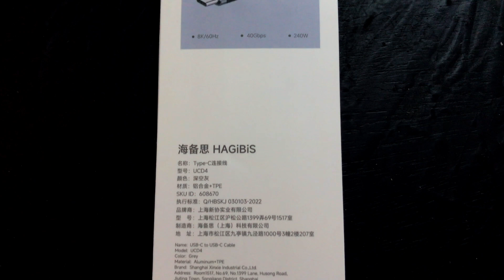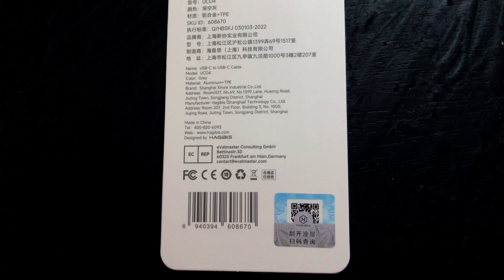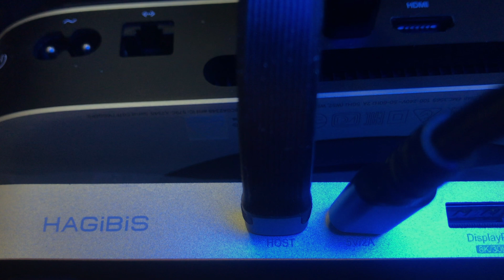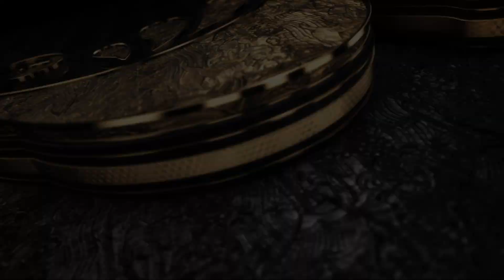Testing: S01E39 | Setting Up the Hagibis Docks & Apple M1 Mac Mini | My Ever-Changing Table Setup 3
Today I Set Up the Hagibis Docks & Apple M1 Mac Mini. This is my Ever-Changing Table Setup (Video 3).  Featured here are the Hagibis MC25 Pro HD Silver, Hagibis U100 Ultra Docking Station and USB C Cables, my Apple M1 Mac Mini desktop computer, 1TB Sabrent Rocket 4 Plus M.2 NVMe SSD, etc.

*Hagibis U100 Ultra (Silver) | Purchase Links:*

*Hagibis MC25 Pro HD Silver | Purchase Links:*

00:00 Intro | Testing: S01E39
00:03 Setting Up the Hagibis Docks & Apple M1 Mac Mini | My Ever-Changing Table Setup 3
00:10 Today I Set Up the Hagibis Docks & Apple M1 Mac Mini.
00:20 This is my Ever-Changing Table Setup (Video 3).
00:30 This is the Hagibis U100 Ultra Docking Station and the
00:40 USB4 Data Cable 40Gbps 240W (USB C to USB C).
00:50 short cable supporting 8K@60Hz, Thunderbolt 3 & 4,
01:00 and can read and write up to 2500 MB/s. It's amazing!
01:10 I was using a regular 1m USB C to USB C cable before,
01:20 but my M1 Mac Mini has 2 (Two) Thunderbolt 4 Ports,
01:30 so it's ridiculous wasting all that speed using normal cables.
01:40 CC60BU Type C to Type C 100cm Blue Braided PVC Cable.
01:50 This 60W Charging Cable that reads/writes at 480 Mbps.
02:00 These cables come in 3 pastel colors: Pink, Blue & White.
02:10 Here are some of the Type C cables I'll be using in the setup.
02:20 The shortest cable: M1 Mac Mini Thunderbolt 4 port.
02:30 This will power up the Hagibis MC25 Pro HD-Silver Dock.
02:40 You can add more power to run both SSDs by attaching
02:50 a cable to the second Thunderbolt 4 Port on the Mac Mini.
03:00 But since I don't have a second SSD installed right now,
03:10 I don't have to use that precious Thunderbolt 4 port till later.
03:20 Note that the M1 Mac Mini only uses about 40W of power,
03:30 but once you start using all these external docks etc,
03:40 You will consume way more energy than before when
03:50 powering up SSD, Monitors, SD/TF Cards, LED Lights, etc.
04:00 So take this into consideration when using these devices.
04:10 To add some color to this otherwise grey-silver video,
04:20 I'm connecting a red HDMI to Micro HDMI cable to the monitor.
04:30 All this gear was donated by 2 filmmakers in the US,
04:40 Australian businesses, some well-wishers & sponsors.
04:50 This is thermal paste or thermal grease for the SSD.
05:00 It looks like a pencil eraser, so don't give it to your kids.
05:10 The crazy thing is that the manual doesn't even say
05:20 anything about thermal paste, what it's for, or how to use it.
05:30 I couldn't find videos on Youtube or instructional videos.
05:40 So I am guessing that you rub it on? How much do I use?
05:50 I am gonna get a lot of hate for not knowing anything
06:00 about thermal paste / grease from the youtube community.
06:10 Oh well, I guess we all have to learn something new.
06:20 If you have any idea how to effectively use it pls write me.
06:30 What not to do: Don't use the blue cable for the dock.
06:40 The blue cable is a charging cable. It's rated at 60W.
06:50 Pls use the black braided cables that come in the box.
07:00 The Hagibis U100 Ultra Docking Station comes with
07:10 the proper cables that you'll need, so please use them.
07:20 In fact, the box comes with not one, but two cables!
07:30 For a splash of color, I am using a yellow USB C cable
07:40 from the U100 Ultra to the MC25 Pro HD-Silver Dock.
07:50 Just to experiment and see if it can power it a little.
08:00 But I think that if I use 2 SSDs in the MC25 Pro HD Dock,
08:10 I really need to use the provided 1m braided cables.
08:20 I can use a Logitech K750 Wireless Solar Keyboard for Mac
08:30 or use any PC keyboard without fuss. Not a problem.
08:40 Now that I have everything set up in this experiment,
08:50 It's time to turn on the computer and both the docks.
09:00 Woohoo! The LED Light Strip is dancing to my song.
09:10 You can press the MODE button to change the lighting.
09:20 I am happy, the dock successfully transmits my SSD.
09:30 All is well, and now I will have to connect all the gear
09:40 to my EcoFlow Delta 2 Solar Generator for energy savings.
09:50 That's all for now. Pls Like, Share, Comment & Subscribe.
010:00 The end.